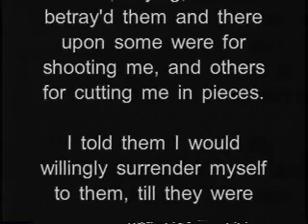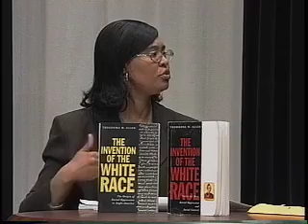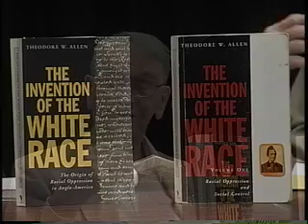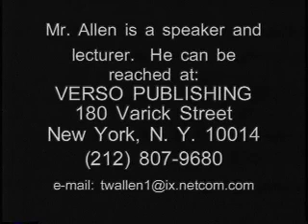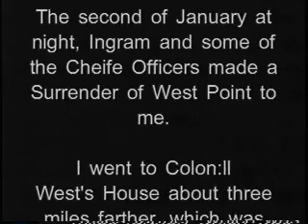"The Invention of the White Race" by Theodore W. Allen Part 2.mov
Theodore W. Allen (b. 1919), author of the two-volume history "The Invention of the White Race" (Verso:1994, 1997), died on January 19, 2005. The books describe "the invention of the white race" as a ruling class social control formation. For additional information by and about Theodore W. Allen